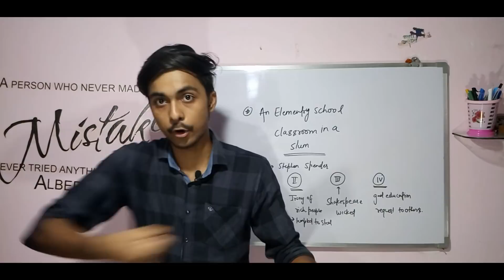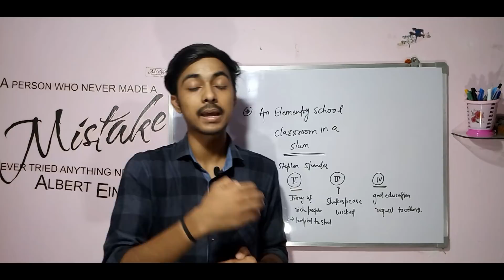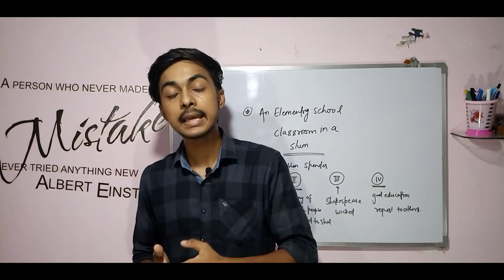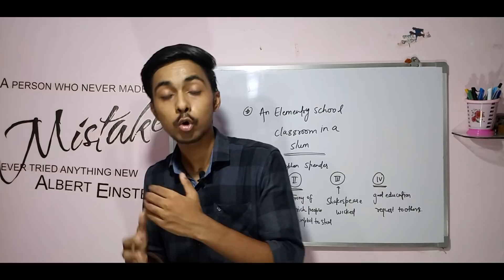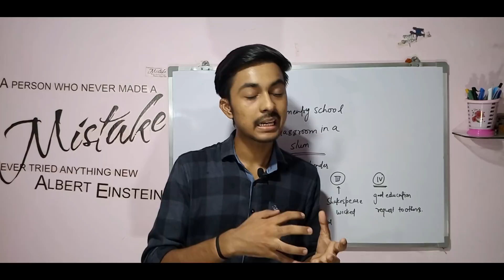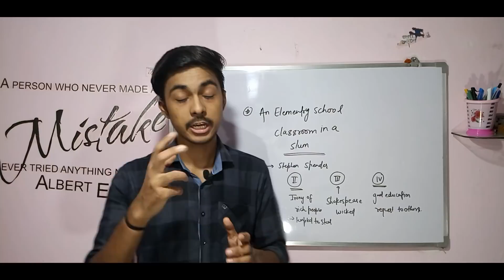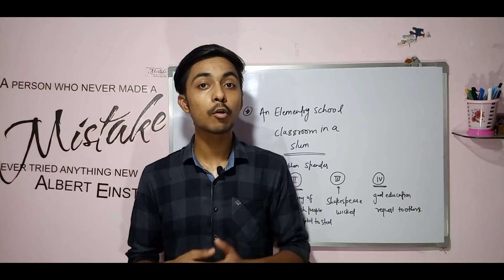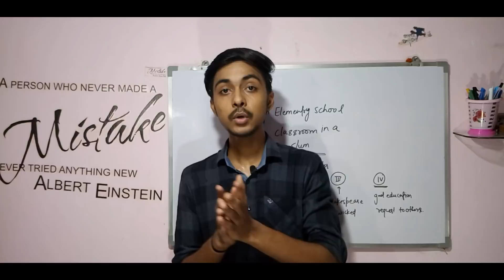An Elementary School Classroom in a Slum | Class 12th English | Flamingo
This Video is a Summary of flamingo Poem,  The Elementary  School Classroom In A Slum, written by Stephen Spender.